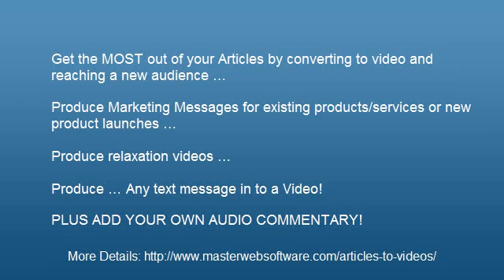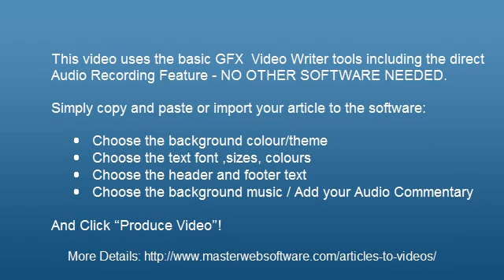Adding Audio Commentary to the GFX Video Writer Software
It's a one click operation to add an audio commentary to your GFX Video writer video. Add your text (import, copy and paste, or directly). Choose the backgrounds, fonts, colours ... and then simply click the "Add Audio" button. All you need is a microphone to audio to your video - you do NOT need any other software to produce an audio commentary to your video.